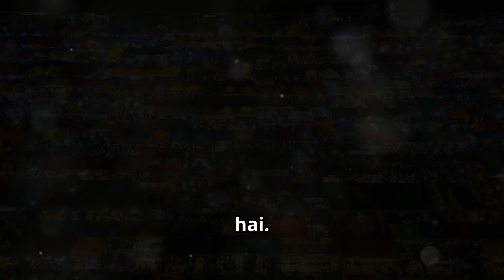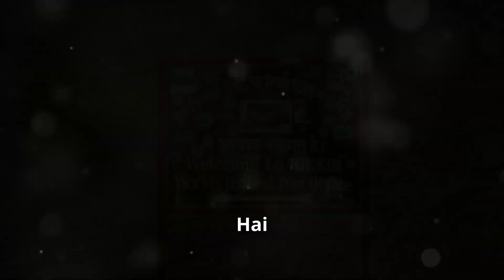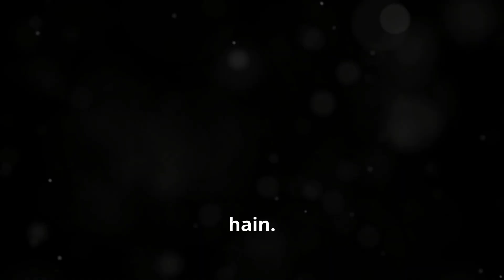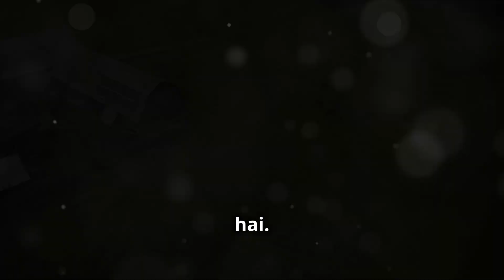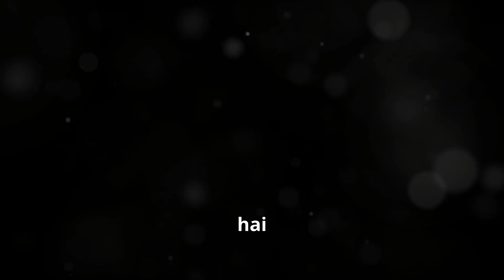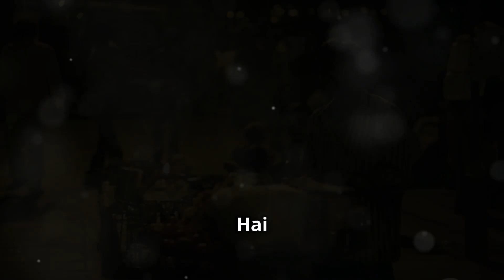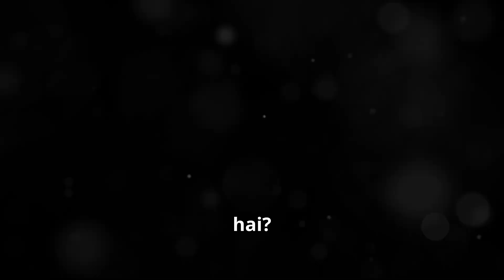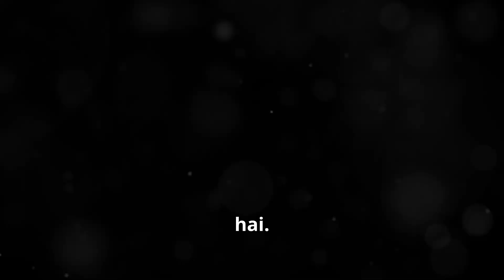'शतरंज की भारतीय उत्पत्ति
7 Mind-Blowing Facts About India You Didn't Know! by MMA views

OUTLINE:
00:00:00
Welcome to Incredible India!

00:00:26
Checkmate! The Indian Origin of Chess

00:01:04
A Post Office on Water? Only in India!

00:01:40
Where Rain Reigns Supreme

00:02:30
The Land of Milk and Honey (Well, Mostly Milk!)

00:03:28
The Humble Beginnings of India's Space Program

00:04:40
A Vegetarian's Paradise

00:05:10
Discovering Water in the Final Frontier

00:05:53
Cricket at the Top of the World

00:06:51
Thanks for Exploring Incredible India!